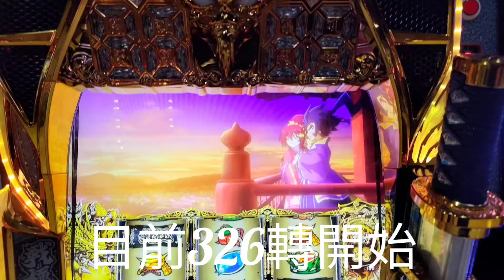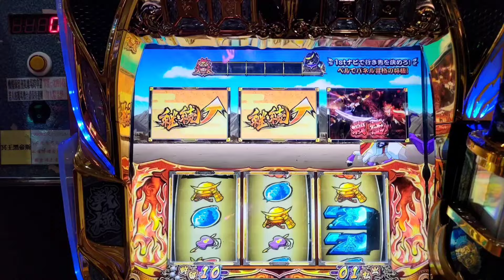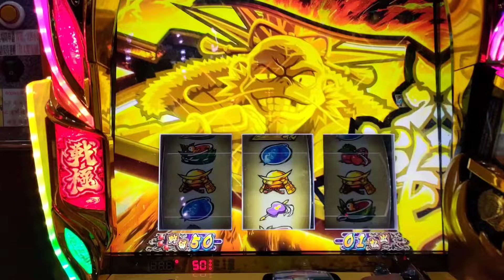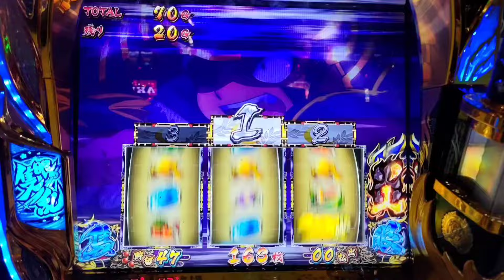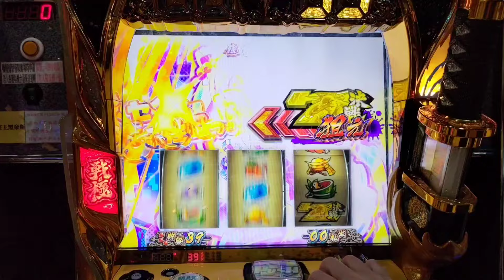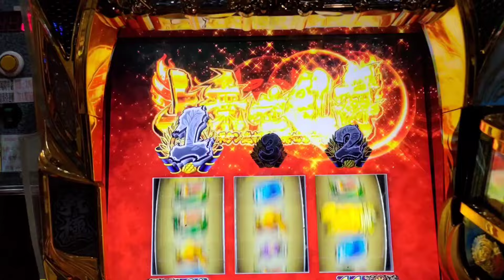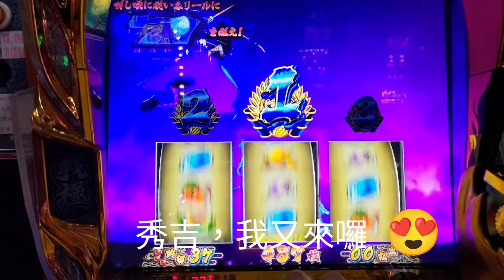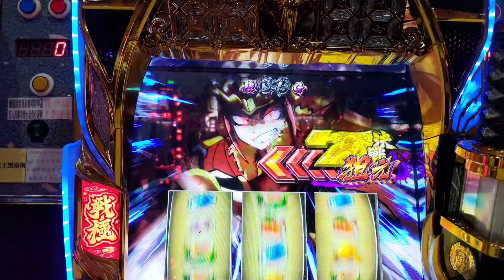政宗戰極—又是首次挑戰系列，玩了才知道這檯進AT的條件這麼苛刻。。。但新手總是會有新手獎，哈哈